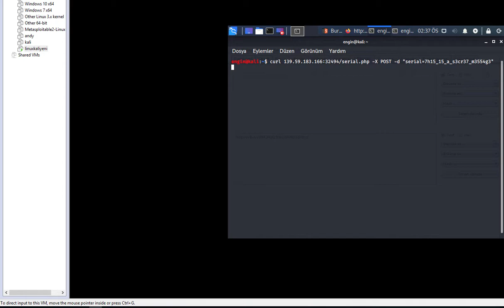2 Using what you learned in this section, determine the type of encoding used in the string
Using what you learned in this section, determine the type of encoding used in the string you got at previous exercise, and decode it. To get the flag, you can send a 'POST' request to 'serial.php', and set the data as "serial=YOUR_DECODED_OUTPUT".